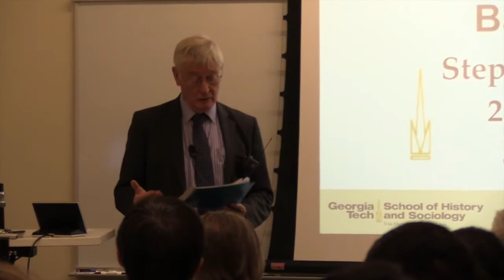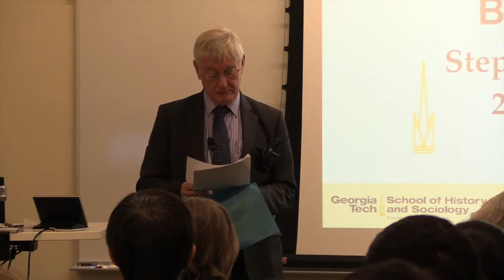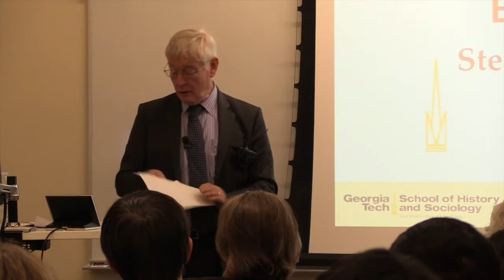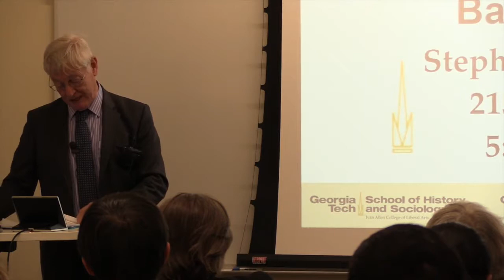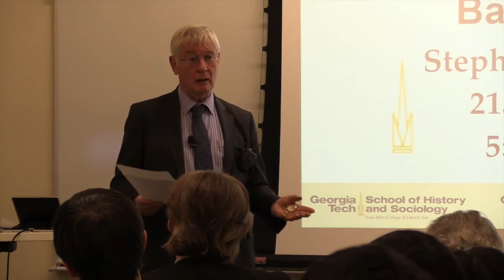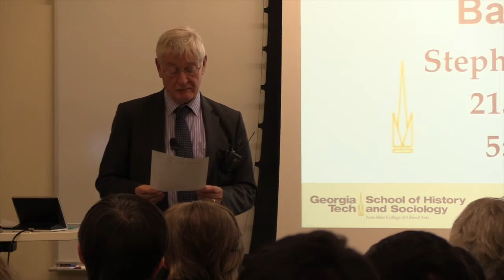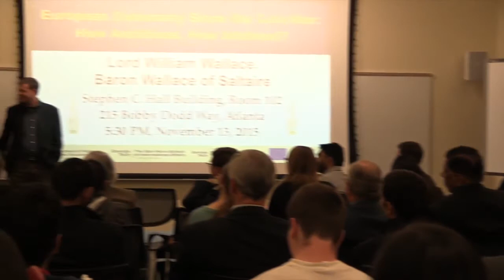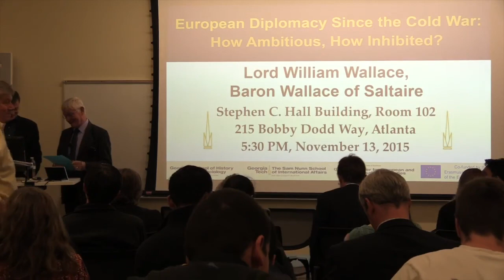European Diplomacy Since the Cold War: How Ambitious, How Inhibited?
The Center for European and Transatlantic Studies in the Sam Nunn School of International Affairs hosted Lord William Wallace, Baron Wallace of Saltaire (British House of Lords). Lord William Wallace, Baron Wallace of Saltaire is a member of the British House of Lords and former Emeritus Professor of International Relations at the

In 1997, he became a member of the Select Committee on the European Communities and Chairman of the Sub-Committee on Justice and Home Affairs 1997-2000. In 2001, he became the Liberal Democrats' main frontbench spokesperson in the House of
Lords on Foreign A airs and in November 2004 was elected joint Deputy Leader of the Liberal Democrat Peers.

After the 2010 election, Wallace was appointed a Government Whip acting as government spokesperson in the House of Lords on the Foreign and Commonwealth Office, focusing primarily on European and Middle Eastern issues. His recent publications include his 2009 International Affairs article “Reassessing the Special Relationship” and his 2005 article “The Collapse of British Foreign Policy” also in International Affairs